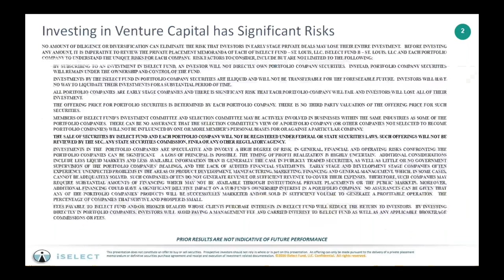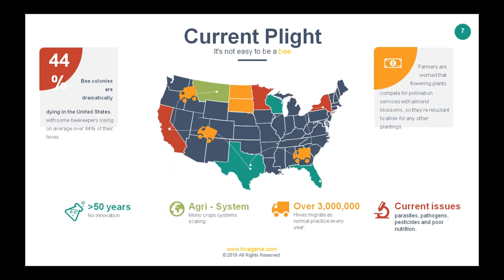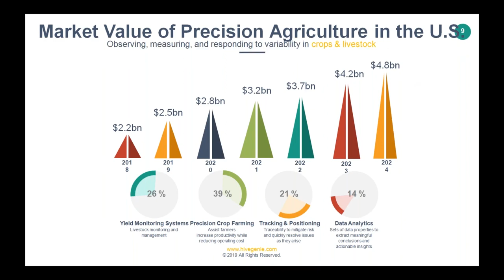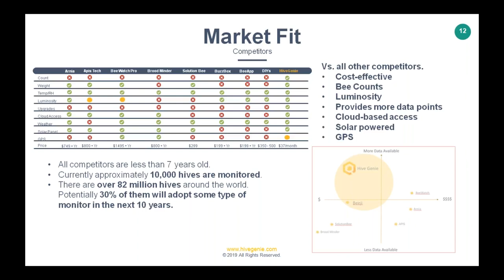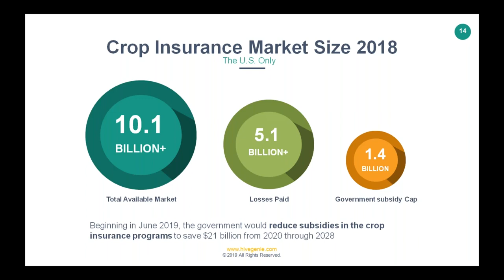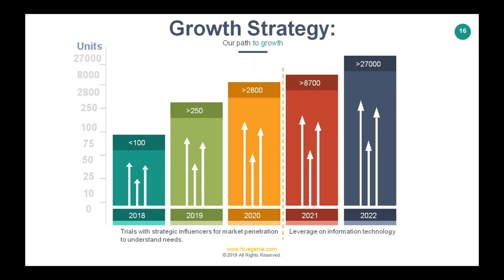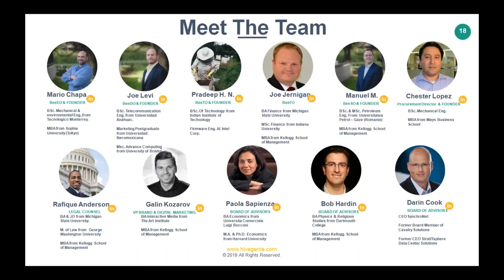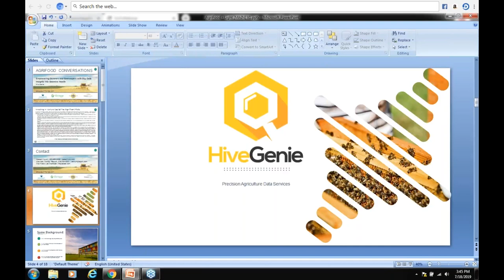Agrifood Conversations: A Complete Beehive Monitoring System for Beekeepers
HiveGenie is bringing the power of technology to help address the worldwide challenges of bee death and colony collapse. Its monitoring system includes real-time census data, vital  signs collection (including temperature, humidity, luminosity and weight changes), GPS location data and 24/7 access to historical information and alerts. HiveGenie is currently the only agriculture data service device on the market that’s capable of monitoring bee hives activities in real-time.